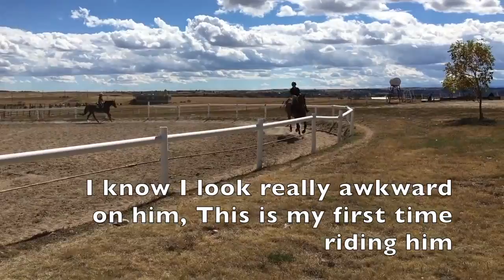Barn vlog 10/1/16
We love doing barn vlogs! But we can improve! If you have any tips for doing better barn Vlogs let us know!

Horses in video
Danielle riding Dolce (as usual)
Hope riding Argent